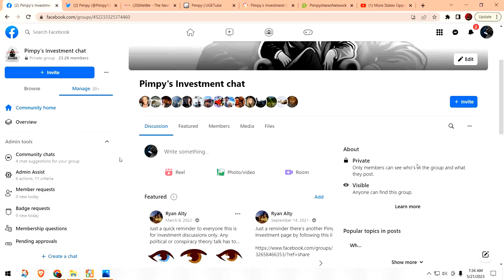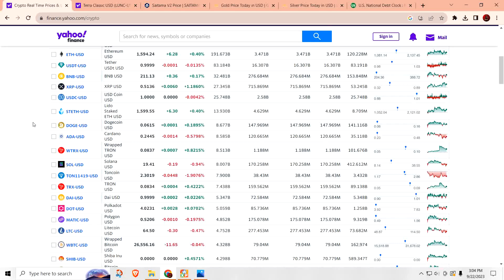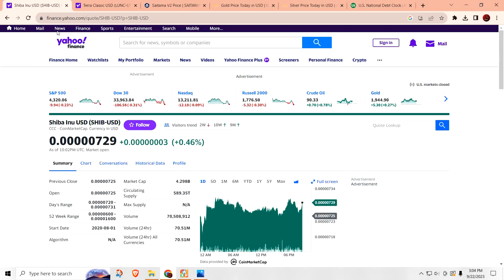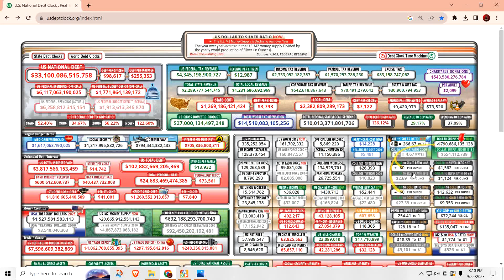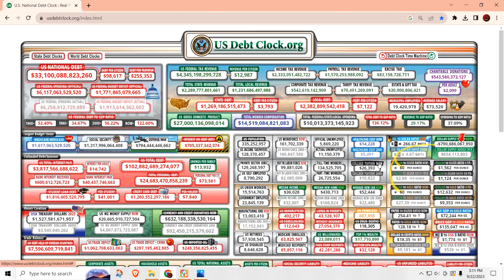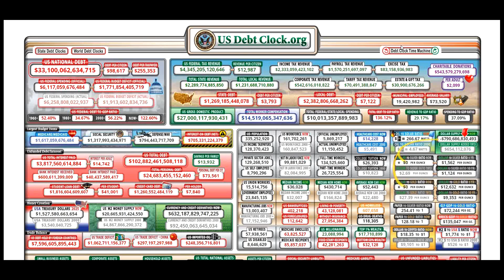Gold Silver and Crypto update for 09/22/23 - More changes to debt clock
Silver Symposium